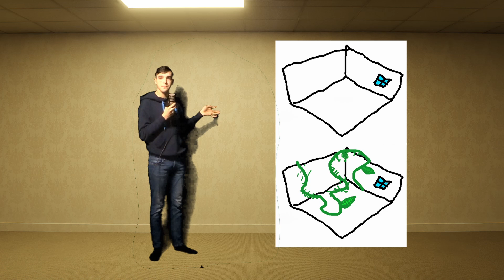theme announcement jan 2023